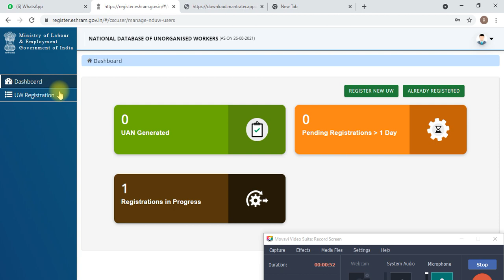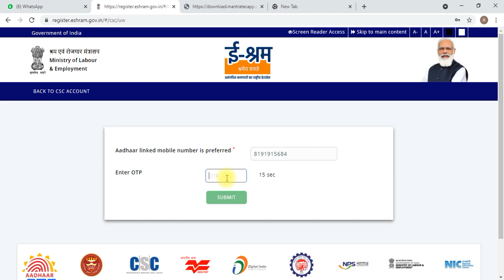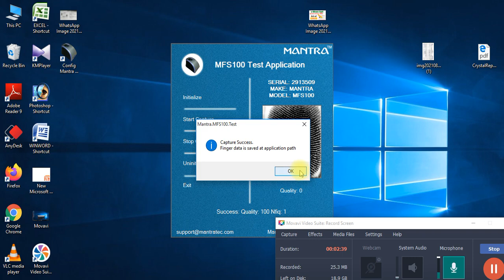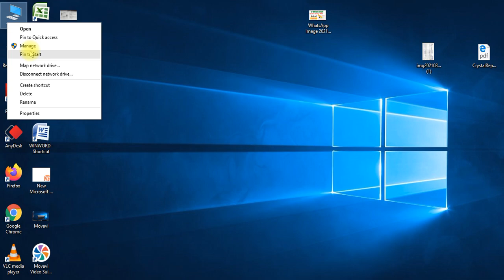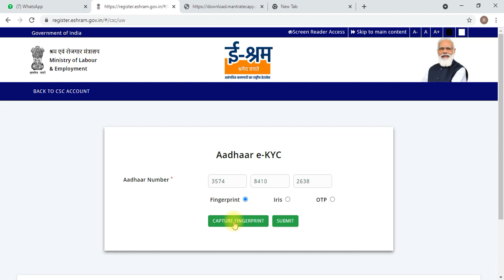CSC Eshram Card NDUW Mantra Device Process kaise kare l e-Shram mantra seeting kaise kare l e-shram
*Following Explained in this video
eshram mantra seeting kaise kare,
eshram mantra seeting pricess
mantra device se eshram seeting kaise kare l
how to e shram mantra devices seeting kaise kare l